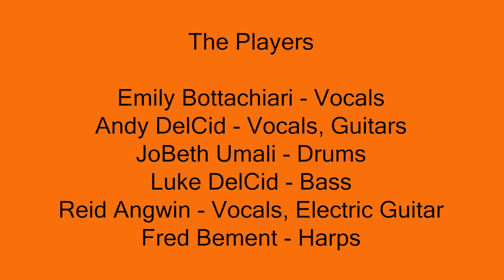Colt and the Coyotes Steel & Wire September 30, 2023 1996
From the Live Show at the Steel & Wire, Worcester, on September 30, 2023.